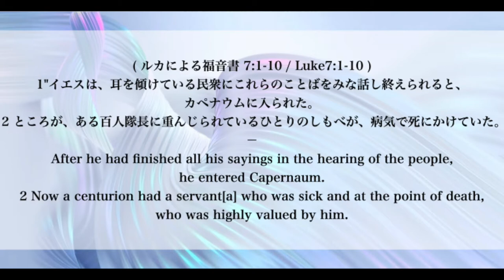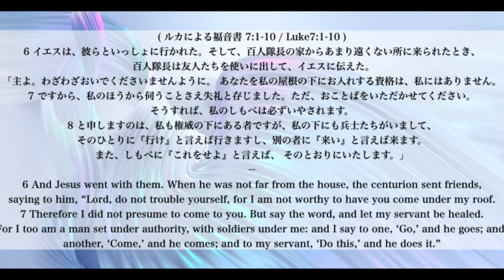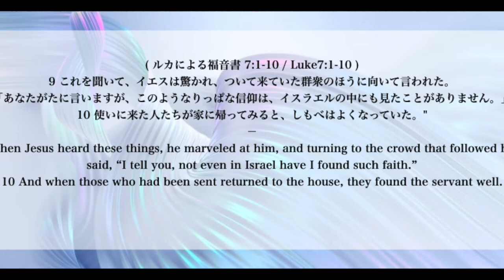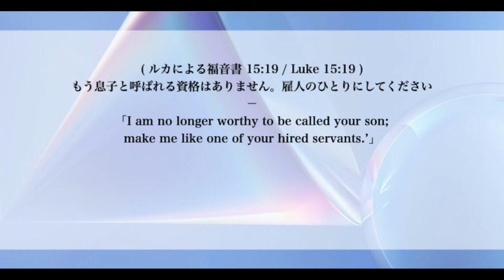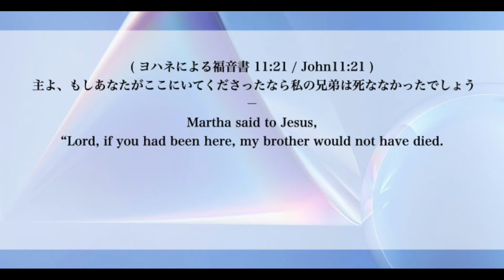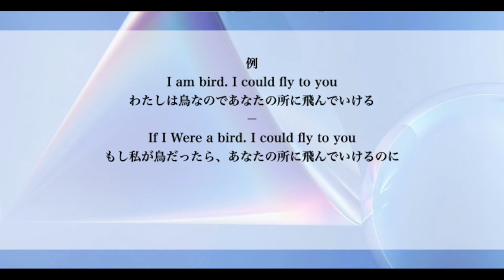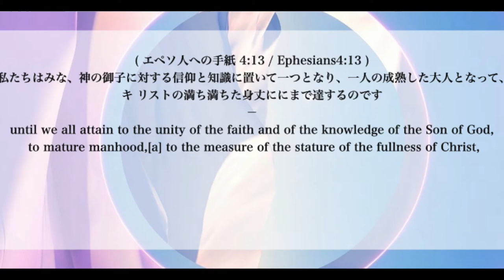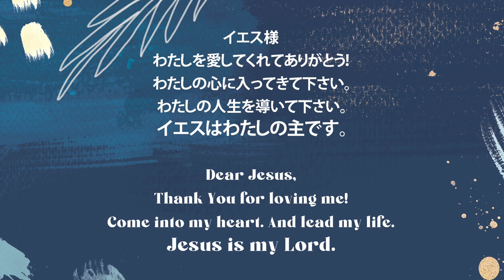イエス様の身丈に 細江由美師｜Jesus’ stature Ps. Yumi Hosoe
挨拶　Greeting  00:00

テーマのみことば：「ルカの福音書7:1-10 The Bible Verse of the Theme 「 Luke 7:1-10」

08:40 ポイント① Point 1: 「権威ある神の言葉 The authority in God's Word」

22:57 ポイント② Point 2: 「イエス様のフォーカスは...　Jesus’ focus is...」

36:00 招き　Altar Call

設問 Question

1あなたのもし〇〇だったらというリストがありますか？それを神の言葉を信頼するリストにどう変えていきますか？

Do you have a list of your what if〜？How would you turn it into a list of trusting God's Word?

2エペソ4；13のみことばにあるようにキリストの身丈に達していくべき部分はあなたにとってどこでしょうか？分かち合って祈あいましょう

What are the areas in which you need to reach the stature of Christ as stated in the words of Ephesians 4:13? Let's share and pray together!